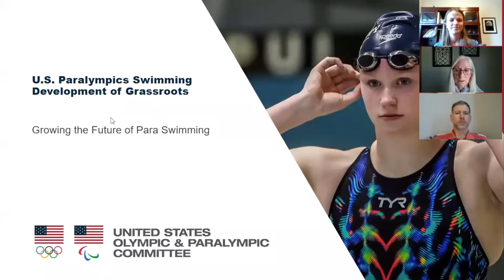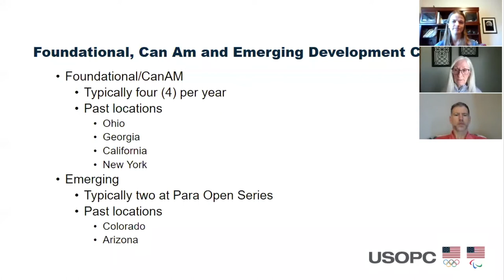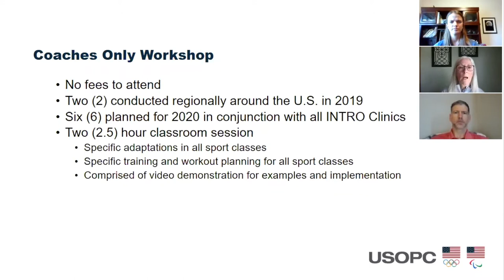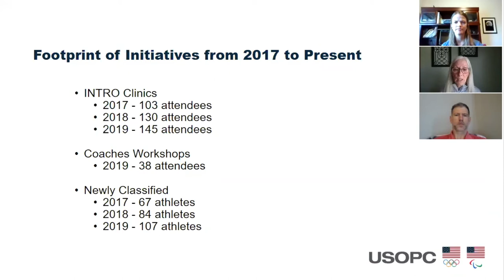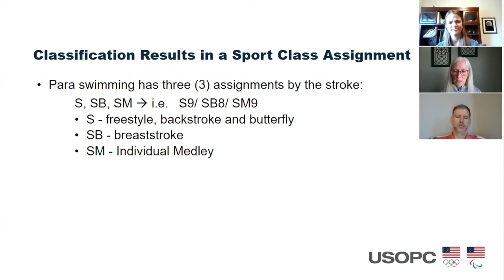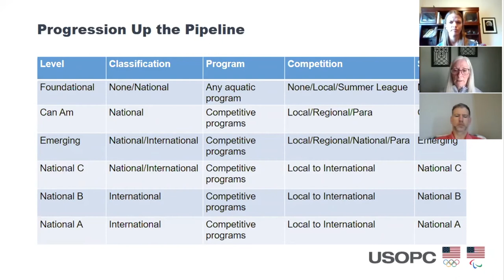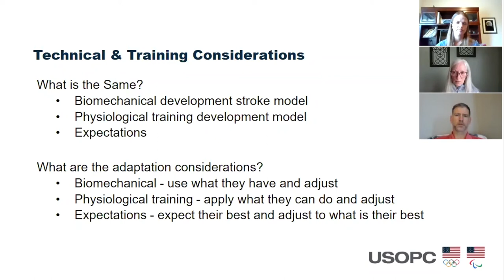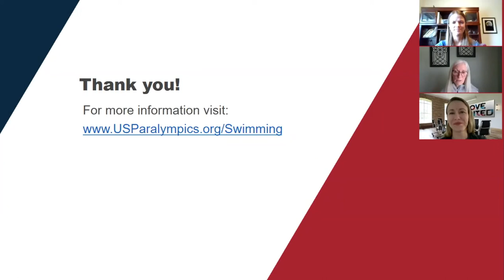U.S. Paralympics Swimming - Development: Move United Virtual Leadership Conference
Join U.S. Paralympics Swimming representative for an opportunity to learn more about the development space for Paralympic Swimming - what does this look like for both athletes and organizations supporting athletes aspiring to become Paralympic swimmers.

Speakers:
Peggy Ewald - Education Consultant at United States Paralympics Swimming
Ewald is one of the Level III (of III levels) coaches on the travel list with the U.S. Paralympics Swimming Team and currently serves as an Education Consultant for U.S. Paralympics Swimming. She has served Team USA in many capacities since 2003. She has been on three Paralympic Games staff, and numerous World Championship, Pan Pacs, and Para PanAm Games staff. Ewald also serves as a part of World Paralympic Swimming’s Education group helping develop coach education courses and presenting to swimming coaches around the world. She has been the home coach for two past Paralympians who competed in Beijing and London and currently is the home coach for a National Team member who was a Paralympian that competed Rio. In 2018, Coach Ewald retired from her successful collegiate coaching career at Ohio Northern University where she coached her team to 19 Men’s & Women’s Ohio Athletic Conference Championship wins. She produced 13 NCAA All-American’s, was named OAC coach of the year 10 years.

Nathan Manley - Head Coach at United States Paralympics Swimming
Nathan Manley has served as the head coach for U.S. Paralympics Swimming’s resident program at the U.S. Olympic and Paralympic Training Center in Colorado Springs since 2016. He has coached multiple world record holders and swimmers who have medaled at each of the past three Paralympic Games. In addition, Coach Manley is regularly involved with athletes and coaches across the country from the grassroots level to elite competitor.

Erin Popovich - Associate Director at United States Paralympics Swimming Sport Operations
Erin Popovich has worked for the USOPC for 8 years in the Sport Performance, Paralympic Division. She currently serves as the Associate Director for U.S. Paralympics Swimming Sport Operations.   Popovich competed in her first Paralympic Games in 2000, winning six medals (three gold, three silver) and breaking four world records in swimming. Her success proved to be a precursor to her breathtaking performance in Athens, where she won seven gold medals and set three world records and four Paralympic Games records. At her last games in Beijing, Popovich came home with 6 medals (4 Gold, 2 Silver). Popovich finished her Paralympic Games career with fourteen gold and five silver medals.   Popovich completed her Paralympic swimming career with a bang, winning five silver medals at the IPC Swimming World Championships in Eindhoven, Netherlands. In 2019, Popovich was inducted into the U.S. Olympic and Paralympic Hall of Fame.